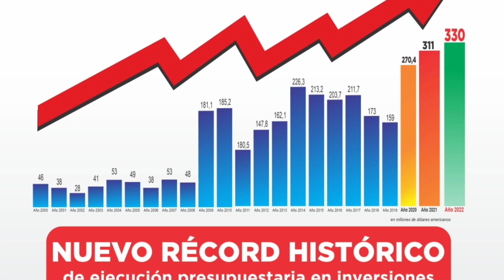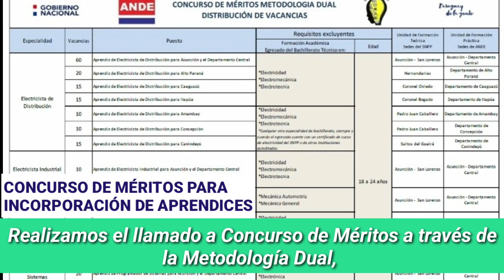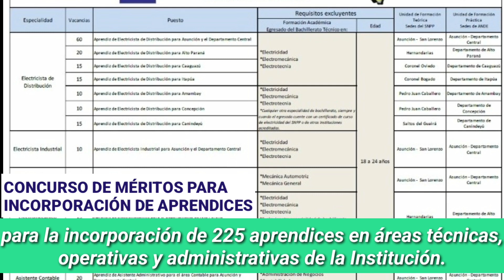Resumen Semanal - del 9 al 15 de enero 2023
En el 2022, por tercer año superamos nuestro propio récord histórico de ejecución presupuestaria con la inversión de USD 330 millones; logramos el 100% de las Metas Institucionales para el mejoramiento del servicio e inauguramos la nueva iluminación de San Bernardino y Altos.